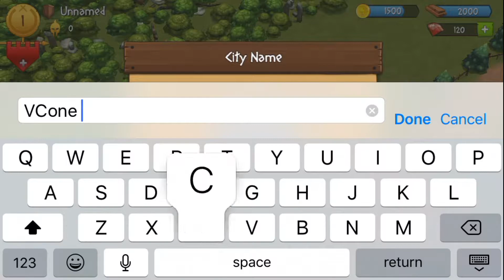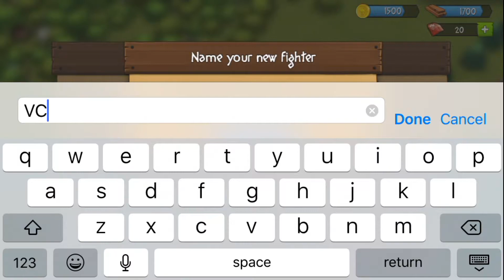Gladiator Heroes Gameplay!